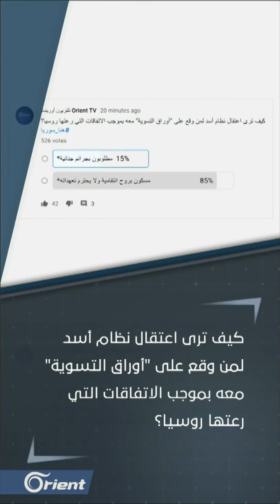التسوية لا تجبُّ ما قبلها.. نظام أسد ينتقم وأبناء درعا رهن الإقامة الجبرية | هنا سوريا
التسوية لا تجبُّ ما قبلها.. نظام أسد ينتقم وأبناء درعا رهن الإقامة الجبرية
ضيوف الحلقة:
أيمن أبو محمود – الناطق باسم تجمع أحرار حوران – عمان
ياسر الرحيل – صحفي – إسطنبول
العقيد إسماعيل أيوب – محلل عسكري واستراتيجي